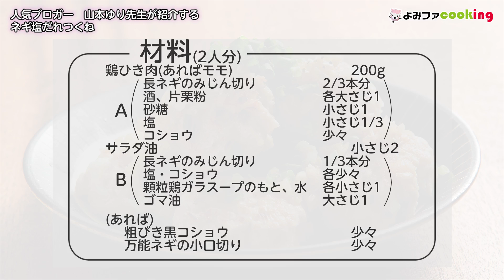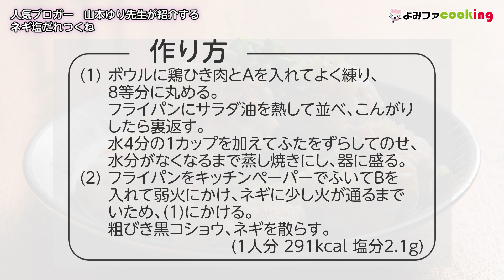山本ゆり(人気ブロガー)さんの簡単時短レシピ 鶏料理『ネギ塩だれ・つくね』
山本ゆり(人気ブロガー,料理研究家)さんが鶏料理『ネギ塩だれ・つくね』のコツを紹介。